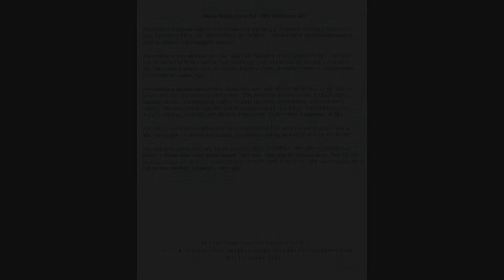"You are Wonderfully Made" - Senior Choir 10/21/18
St. Paul's UCC